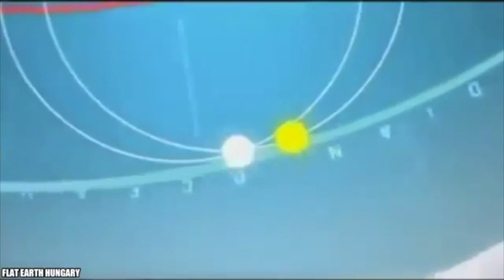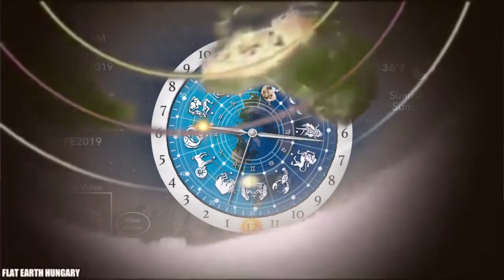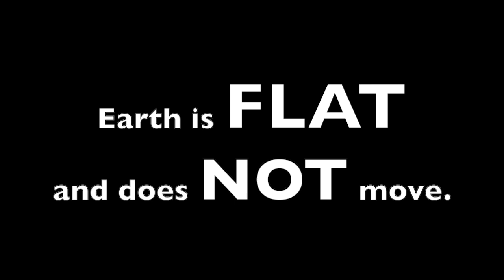The wheel in the sky keeps on turning.